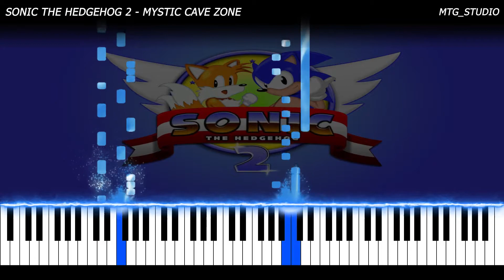Sonic the Hedgehog 2 - Mystic Cave Zone | VIDEO GAME PIANO COVER | PIANO TUTORIAL